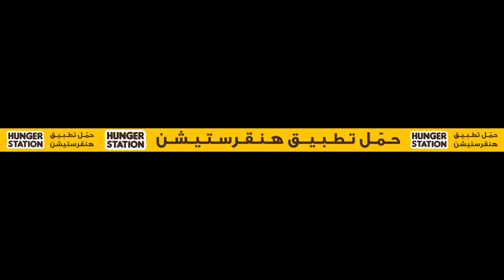Qadasiyah x Faisaly KC rd 8